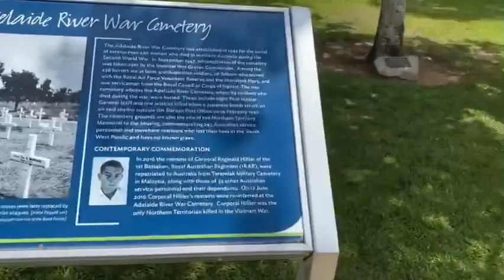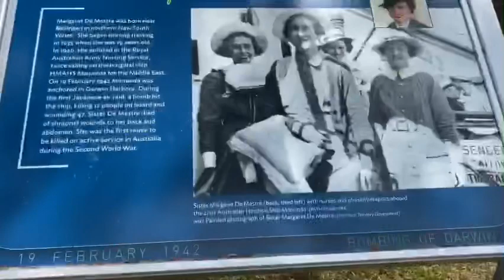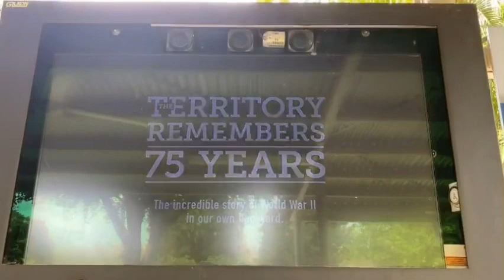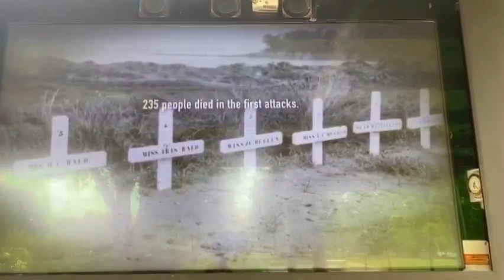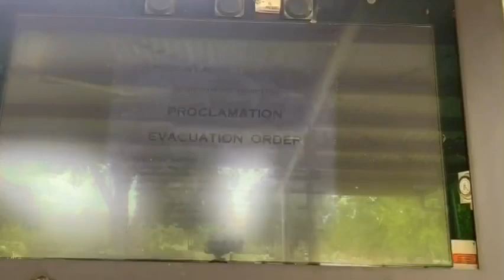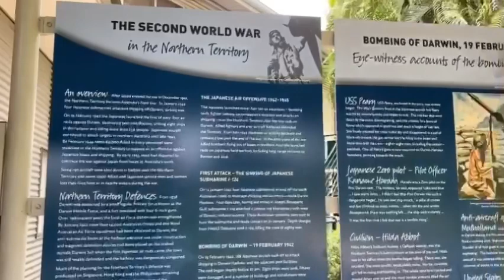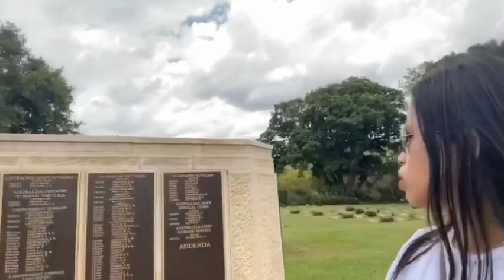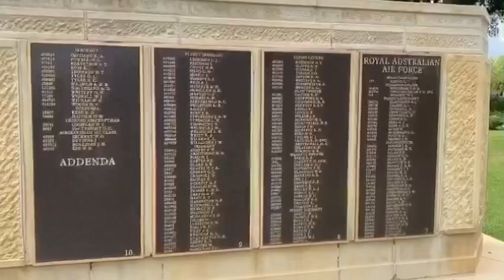Historical adelaide river war cemetery NT Australia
War Cemetery @Adeliade River War Cemetery